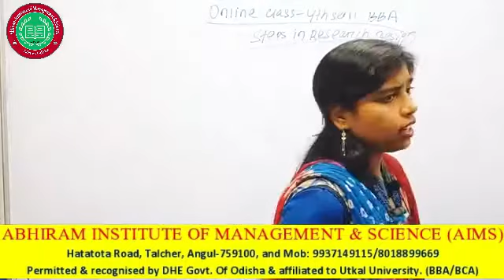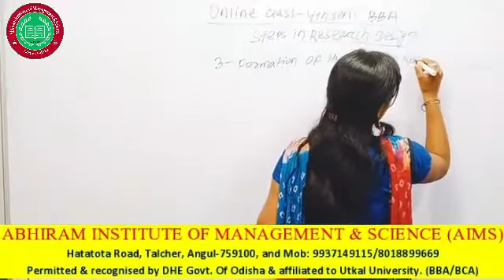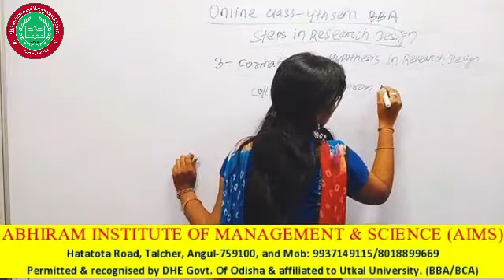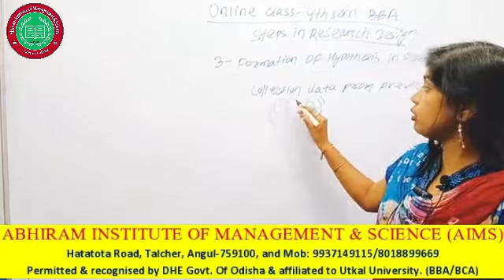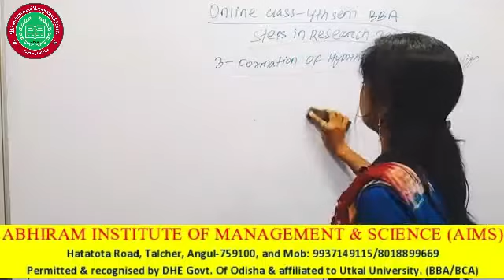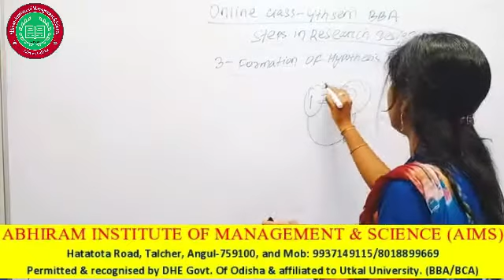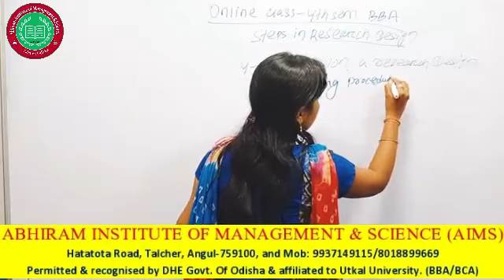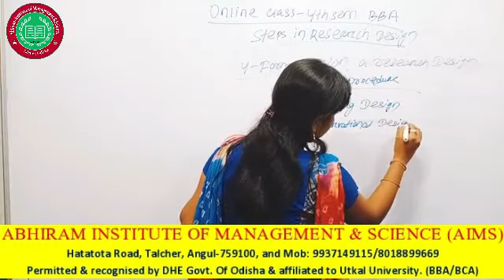BBA fourth sem twinkle mam part 1